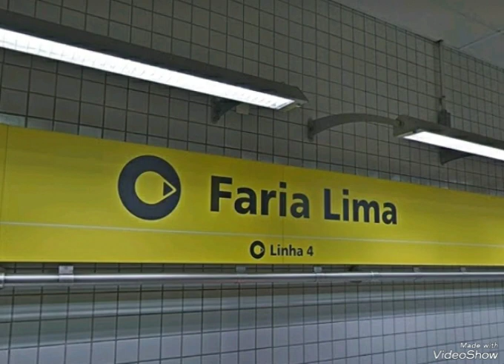Próxima Estação Faria Lima